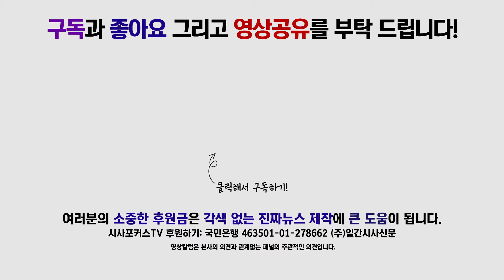채이배, “우리나라 경제, 발전하고 살아남으려면 공정경제 이뤄야…”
8월 6일 국회에서 진행된 바른미래당 원내대책회의에서 채이배 정책위의장이 우리나라 경제에 대해 발언했다.